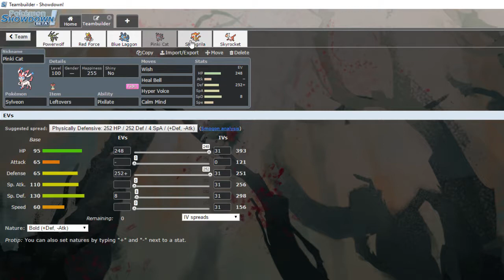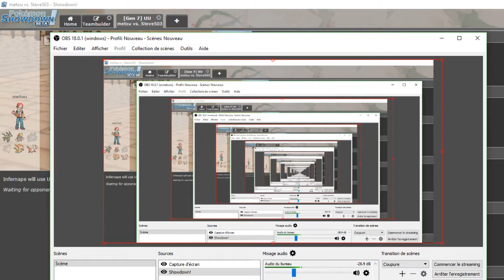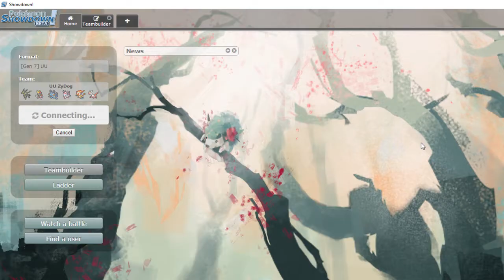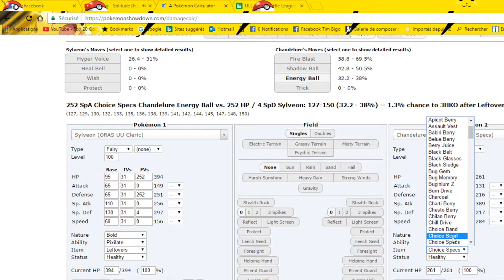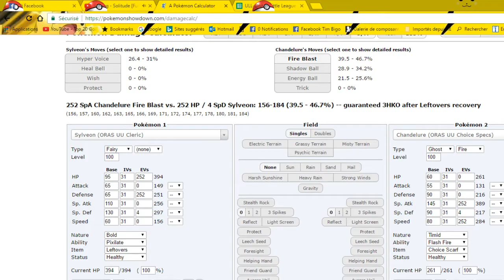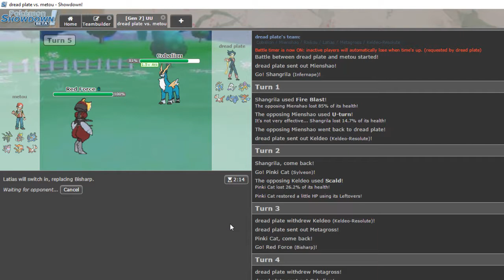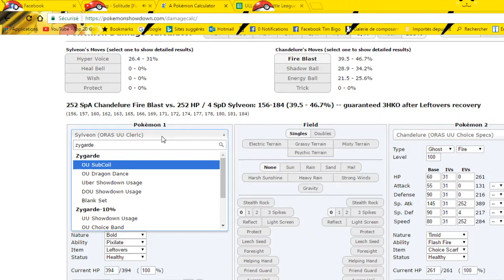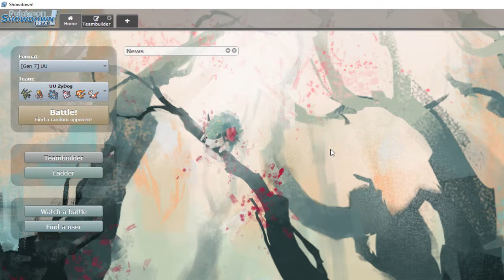[Sun/Moon UU] Pokemon Showdown! Live #6 ZYDOG le monstre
Petit live showdown chill en UU :]
Enjoy and chill :]